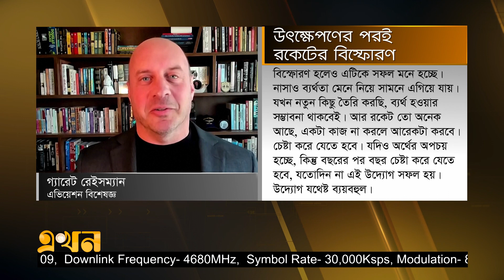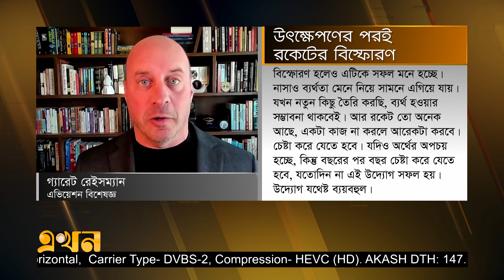মাঝ আকাশে বিস্ফোরণ হলো ইলন মাস্কের স্টারশিপের! | SpaceX Rocket | Ekhon TV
উৎক্ষেপণের পর মাঝ আকাশে বিস্ফোরিত হলো স্পেস এক্সের সবচেয়ে শক্তিশালী রকেট স্টারশিপ। পরীক্ষামূলকভাবে উৎক্ষেপণের তিন মিনিটের মাথায় ধ্বংস হয়ে যায় এই রকেট।

Our Office Address:
EKHON TV
City Park Lane
19, Hatkhola Road, Wari
Dhaka-1203
Bangladesh